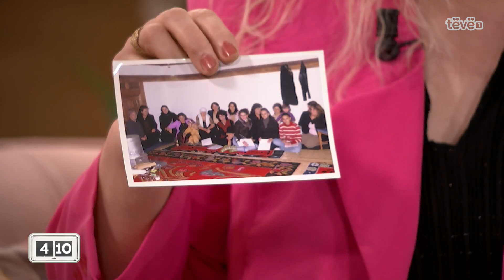“Ka qenë tabu për një femër në Deçan me lujt futboll, e unë kam arrit me formu një ekip me vajza”